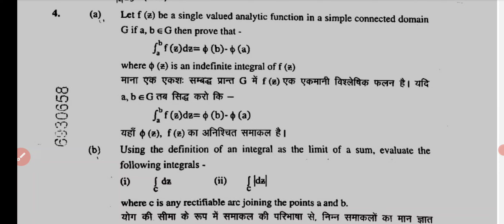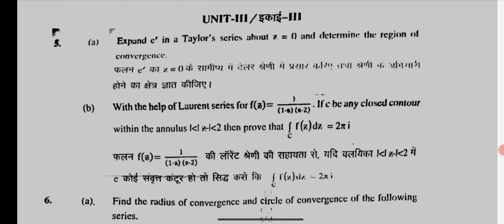Mathematics | गणित | B.Sc 3rd Year 2024 Paper-2 Exam 2024 | BSc 3rd Year Mathematics Questions Paper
Mathematics | गणित  | B.A/ B.Sc 3rd Year 2024 Paper-2 Examination Paper 2024 | B.A/B.Sc 3rd Year Mathematics Questions Paper 2024
Mathematics | गणित  | B.Sc 3rd Year Paper 2024 | Examination Paper 2024 | Model Paper 2024 Exam 2024 most important question and answer Mathematics